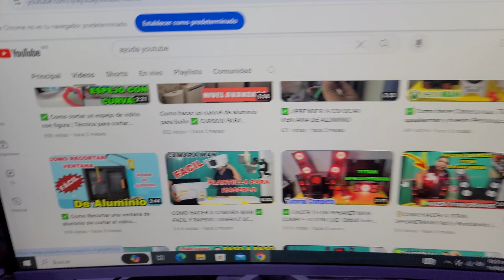🌎 TOUR Por mi estudio de grabacion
Como hacer videos